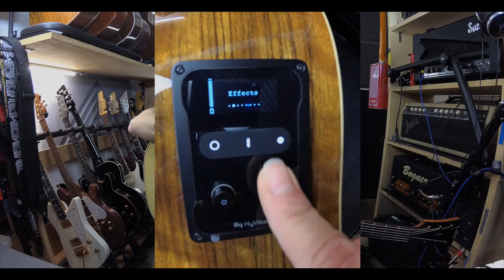Lag HyVibe 20